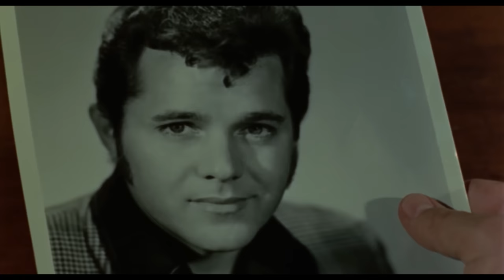THE BEAST OF YELLOW NIGHT 🎬 Exclusive Full Fantasy Horror Movie 🎬 HD 2024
🔴 Title: THE BEAST OF YELLOW NIGHT
🔴 Summary: Satan saves a man from death on condition he become his disciple (and, as it turns out, a hairy murderous beast). sci-fi

YOP: 1971
Cast: John Ashley, Mary Charlotte Wilcox, Leopoldo Salcedo
Director: Eddie Romero
Writer: Eddie Romero

🔴 Certificate: TV-MA